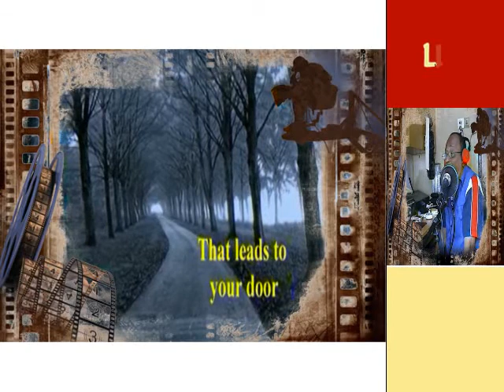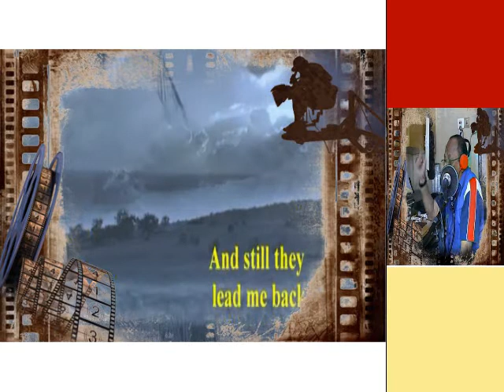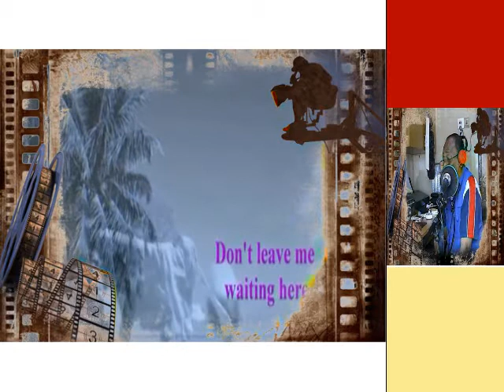THE LONG AND WINDING ROAD_GFM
THE LONG AND WINDING ROAD...original The Beatles
Created by : George F. Mailoa
XB_STUDIO
JAKARTA
INDONESIA